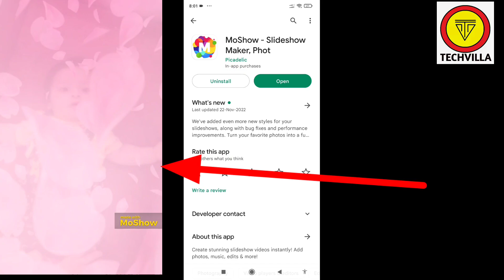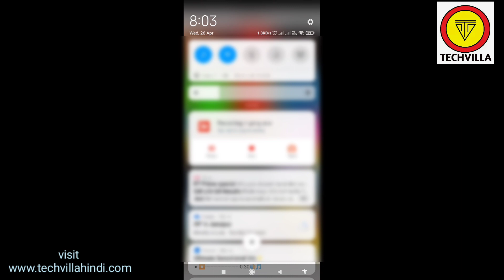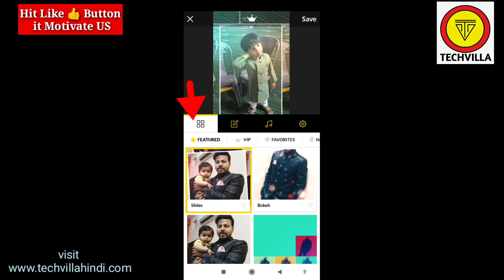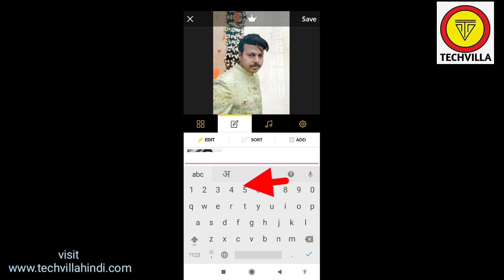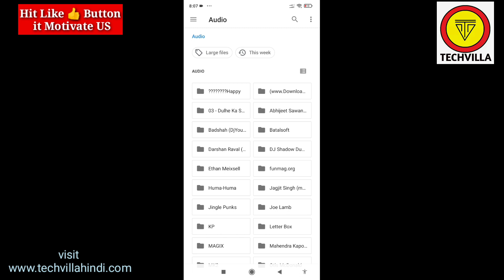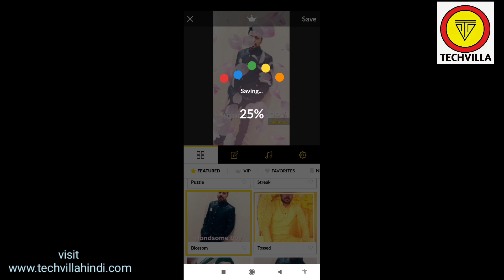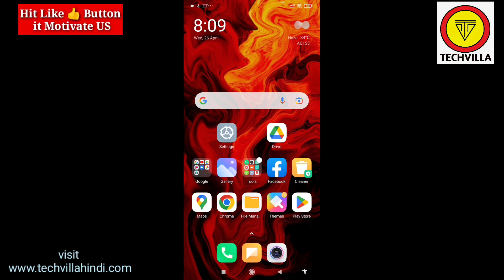Moshow Video Editor || How to use Moshow Video Editor